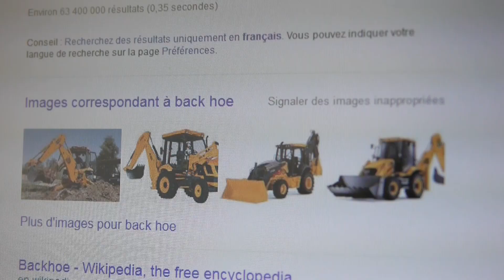Voxel solo# MARIO'S PICROSS contre la grippe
Malade c'est chiant, heureusement qu'il y a les consoles dans ces cas là. L'occasion pour moi de m'acharner sur ce bon vieux Mario's picross 1995 !